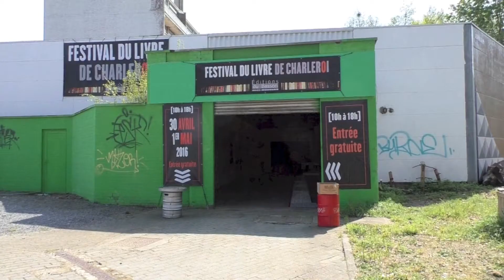201605 ACTU-tv teaser ou bande annonce de l'émission de mai 2016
201605 ACTU-tv teaser ou bande annonce de l'émission de mai 2016